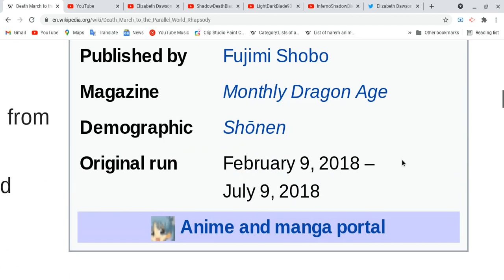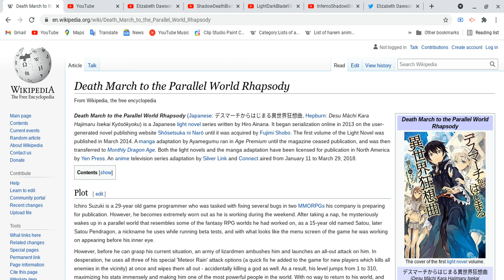All about Death March to the Parallel World Rhapsody!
Ok we done with some of anime with long names, but i have to check if there more don't worry, let focus on this lesson! ;)
Spoiler Alert Ahead: Please finish watching this one anime & etc, do all these things first and please come back after you guys are done with all these things before you guys watch this video! take your time! don't rush yourselves!
Soical Media
Elizabeth Dawson:
Ok we will be back to learning about four different anime of our favorite! see ya next video! have a great day!